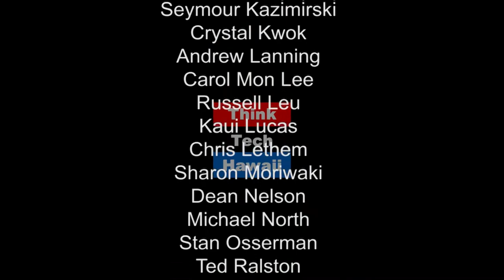One Belt, One Road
One of the biggest stories today in Asia and as well globally is China's initiative, One Belt, One Road.  It is an economic and diplomatic initiative which will involve over 60 countries, 60% of the world's population and 33% of the world's GDP.  It will connect China with Europe over the historic land route known as the Silk Road which runs through Western China,  Middle East and Europe; the second route is sea-based and follows the ancient maritime route used by Chinese traders centuries ago - running from China's southeastern's seaboard through the South China Seas, the Indian Ocean and up through Africa via the Suez Canal and finally winding its way to Europe across the Mediterranean Ocean.  How does One Belt, One Road affect Hawaii ? Highly skilled human resources and professional services will be required which Hawaii can provide.  Learn about the opportunities and challenges through the show's co-hosts, Russell Leu and Ray Tsuchiyama.